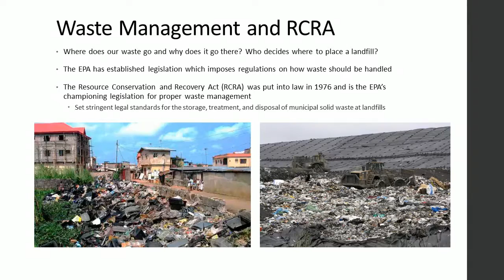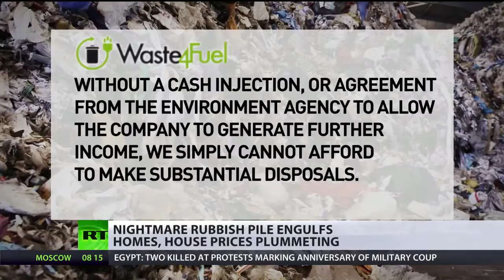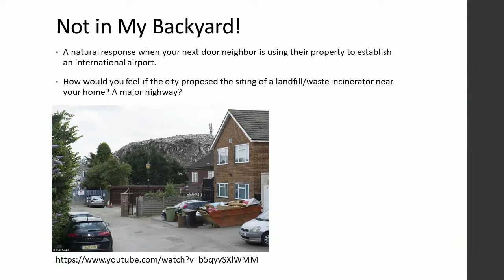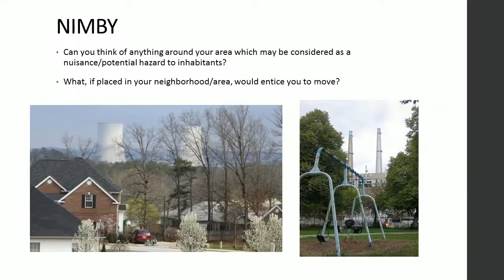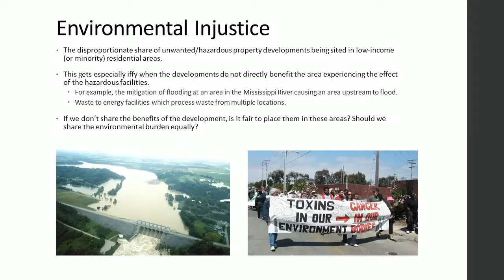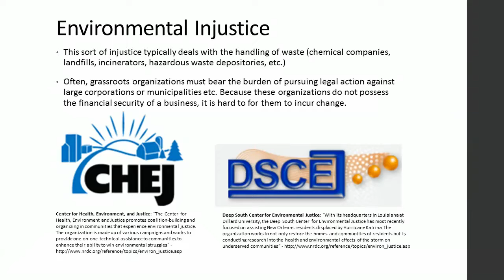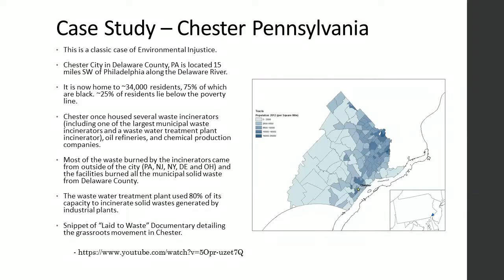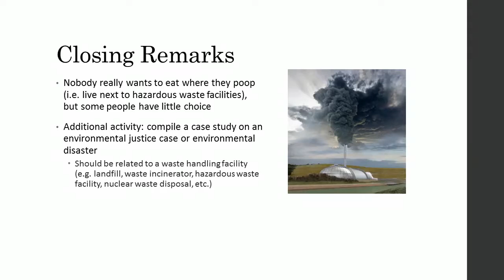Not In My Backyard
Additional materials for this lesson can be found in our google drive folder . A direct link to the materials for this video can be found

This video outlines the socioeconomic ramifications of the siting of waste disposal facilities and serves as a precursor lesson to the Landfill Design lesson plan. A case study of the waste disposal sites Chester Pennsylvania is presented as an example of environmental injustice for students if the instructor intends to have students do their researched case study.